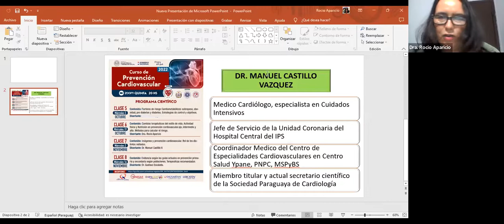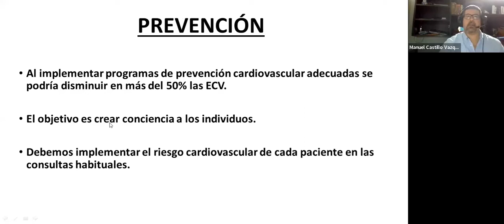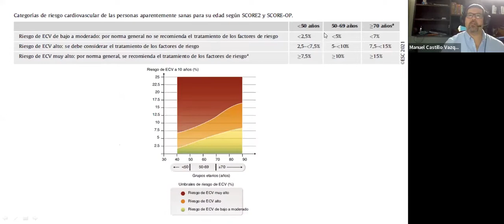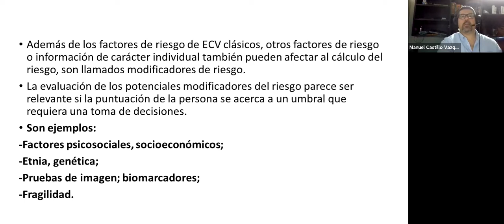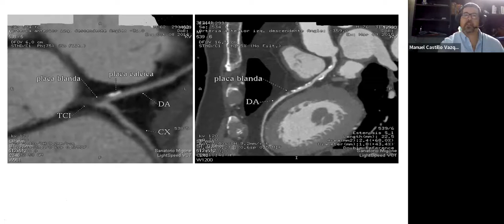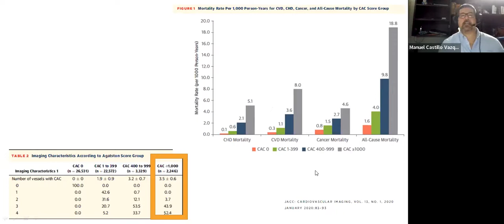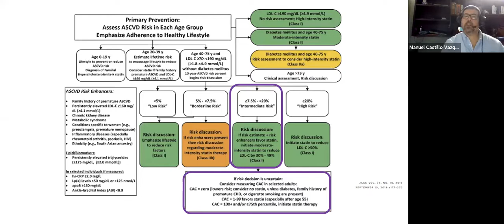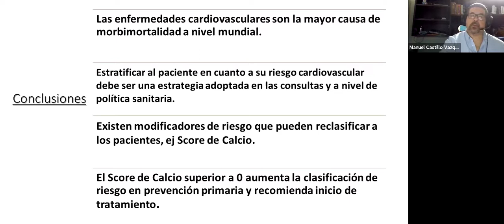Clase 7 - Imágenes y prevención cardiovascular. Rol de los distintos métodos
Clase 7 -  Miércoles 2 de noviembre

Contenido: Imágenes y prevención cardiovascular. Rol de los distintos métodos.

Disertante: Dr. Manuel Castillo